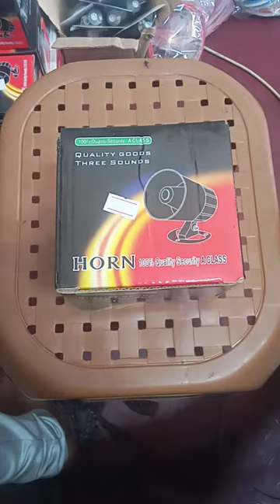12v vehicle modefi police siren horn high power